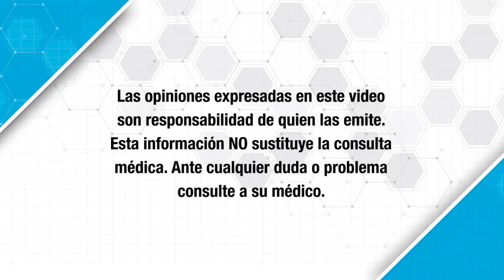¿QUÉ ES LA PTOSIS PALPEBRAL?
La especialista en Oftalmología Sandra Salazar nos explica en este video qué es la Ptosis Palpebral, padecimiento común en los ojos y nos dice cuál es el tratamiento para corregirla.